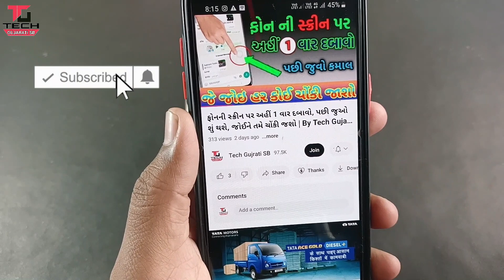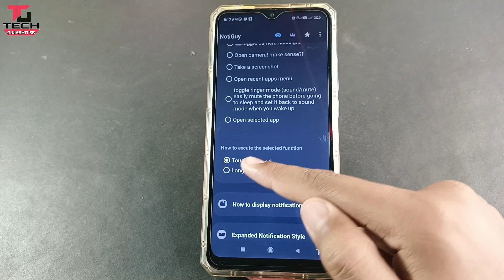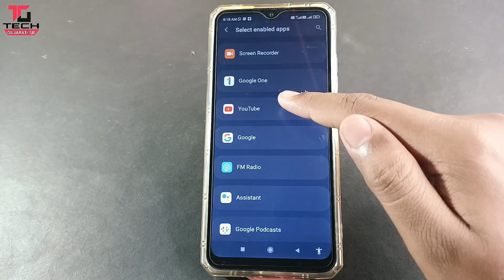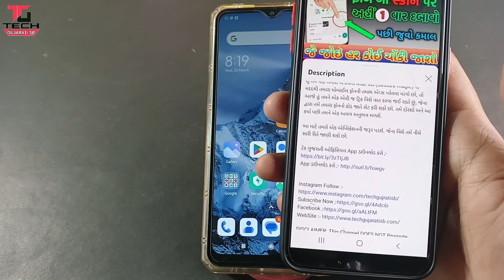Phone ના ફ્રંટ કેમેરા ની રહસ્ય જાદુઈ ટ્રીક્સ આજ શીખી લો કામની છે | Mobile Frunt Camera Tricks 2023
ઇસ વિડિયો મેં મૈને બાત કી હૈ આપકે મોબાઈલ કે ફ્રન્ટ કેમેરા કો લેકર, જહા આપ યુઝ કર સકતે હો એક કમાલ કી અદ્ભુત સિક્રેટ ટ્રીક ,મને આશા છે કે તમને આ વિડિયો ગમશે,,